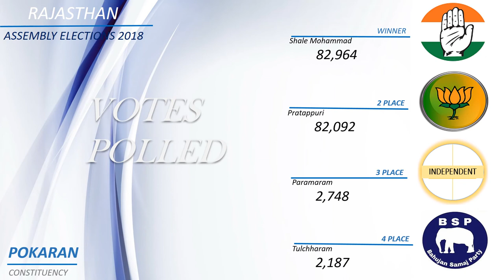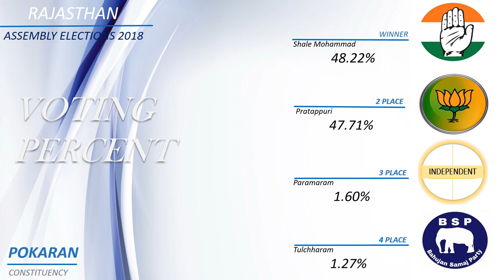POKARAN Assembly Constituency